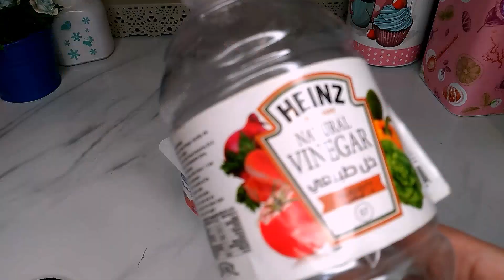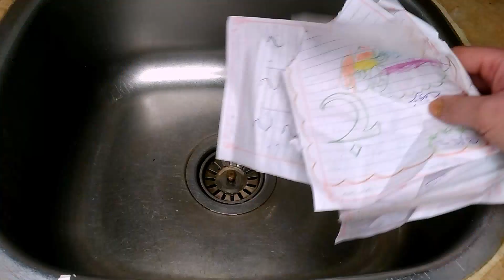ضعي الدبابيس في الفوطه ومترميش علب الذبادي وحمصي الخبز عالنار💯تدابير_منزلية هتوفرلك نص مصروف البيت✅